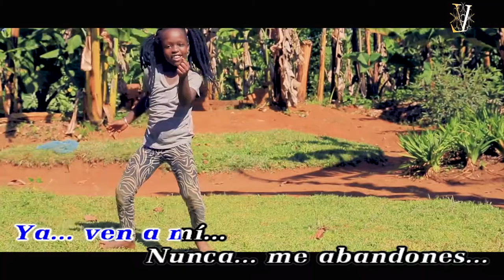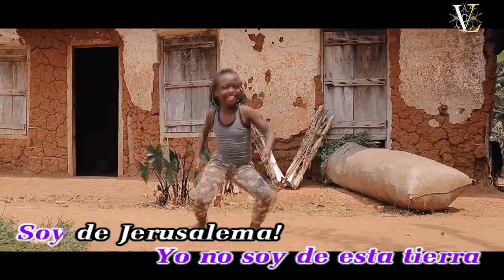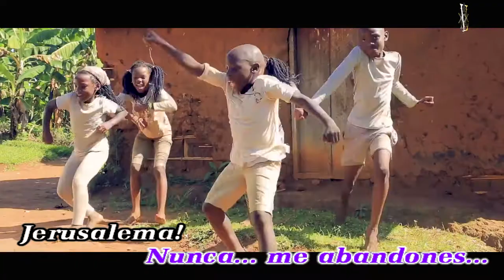Jerusalema - En Español [Official MV with Lyrics in HQ]